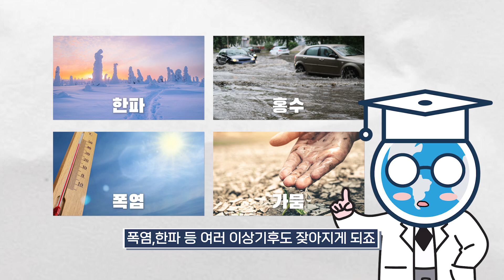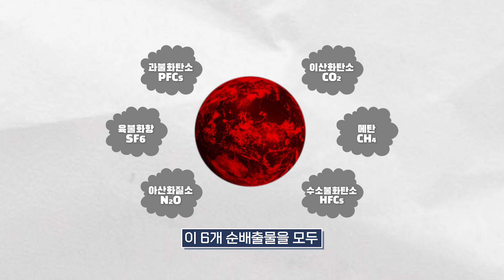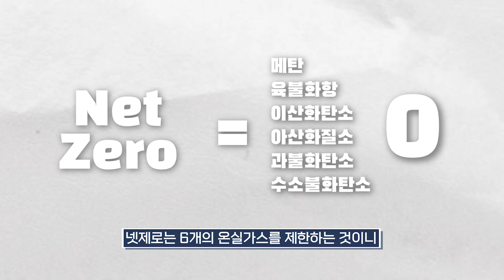(Eng Sub)2050년 탄소중립 선언! 미국, 중국, 일본, 영국, 우리나라까지?! 근데... 탄소중립이 뭔데??? 짧고 쉽게 알려줄게! [탄소 이야기 ep1 탄소중립 이란?]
여러 각국의 나라들이 2050년까지 탄소중립을 선언했는데 도대체 탄소중립이 뭐길래 그러는 것일까요?

◆우리 회사의 Scope3 온실가스배출량을 알고 싶으시다면 아래 링크 확인